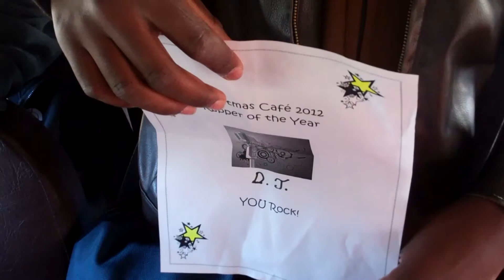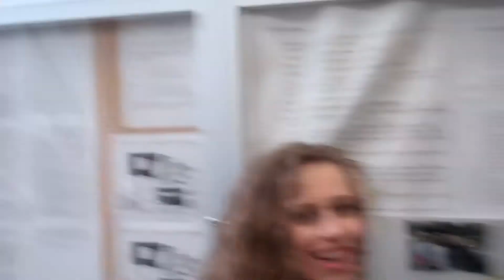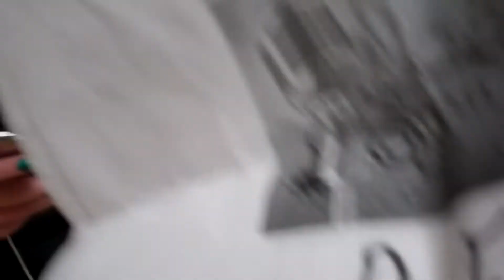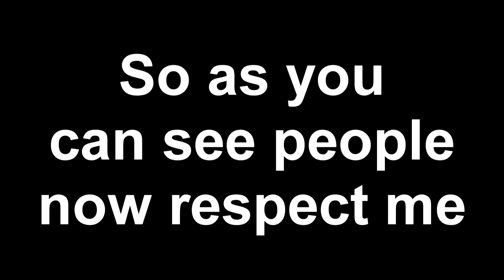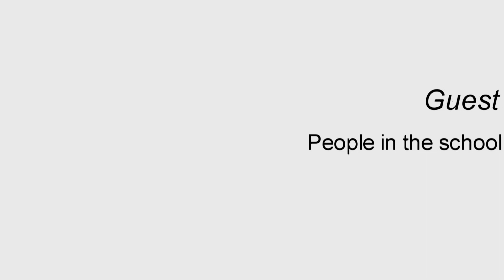Season 2 Episode 7